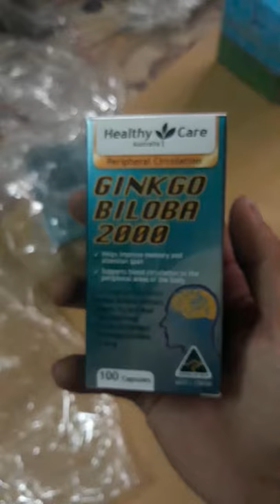Trên tay Viên uống bổ não GinkGo Biloba 2000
Viên uống bổ não Ginkgo Biloba Healthy Care 2000mg của Úc với chiết xuất từ quả bạch quả giúp hỗ trợ các vấn đề về trí nhớ, não bộ như: đau đầu, chóng mặt, suy giảm trí nhớ, đẩy lùi căng thẳng, stress cho hiệu quả công việc, học hành tốt hơn.
- Xuất xứ : Úc
- Hãng sản xuất : Healthy Care
- Quy cách: Hộp 100 viên

Giới thiệu:

➤ Não đóng vai trò hết sức quan trọng trong cơ thể của chúng ta, là trung tâm điều khiển tất cả những hoạt động của cơ thể. Nhưng theo thời gian, áp lực học hành, công việc, cuộc sống khiến cho não hoạt động quá tải và gây ra những chứng bệnh: suy giảm trí nhớ, đau đầu, chóng mặt, đau vai gáy do tuần hoàn máu kém,... Điều này là rất dễ xảy ra, đặc biệt với những người thường xuyên làm việc trí não với cường độ cao.

➤ Viên tuần hoàn não Ginkgo Biloba Healthy Care 2000mg của Úc hoạt động như một chất chống oxi hóa, nó chứa flavone glycoside và terpene duy trì máu huyết chảy về não giúp nâng cao độ minh mẫn, và được dùng như là những )

Công dụng của Viên uống bổ não Ginkgo Biloba Healthy Care 2000mg:

✔ Nâng cao chức năng não bộ, giúp tập trung, cải thiện tinh thần

✔ Phòng bệnh Anzerme ở người lớn tuổi.

✔Viên uống bổ não Ginkgo Biloba giúp hạn chế những cơn đau tiền đình, chóng mặt, đau đầu không rõ nguyên nhân.

✔ Tốt cho người bị di chứng tai biến mạch máu não và chấn thương sọ não

✔ Đẩy lùi những cơn đau cứng cổ, vai, gáy, tê nhức chân tay

✔ Ngăn ngừa thiếu máu não, tăng cường tuần hoàn não

✔ Giúp đầu óc luôn tỉnh táo minh mẫn, giảm stress, làm việc hiệu quả

Cách sử dụng Viên uống bổ não Ginkgo Biloba 2000mg

Liều dùng

- Với những người trên 12 tuổi: uống từ 1 - 3 viên tuần hoàn não Ginkgo Biloba  2000mg của Úc mỗi ngày trong hoặc sau bữa ăn.

Đối tượng phù hợp sử dụng

- Những người thường xuyên bị chóng mặt, mệt mỏi, hạn chế khả năng nhận thức, không giữ được cảm xúc, hay nóng giận không kiểm soát được, stress…
- Viên uống bổ não Ginkgo Biloba Healthy Care 2000mg của Úc thích hợp trong những trường hợp bị rối loại mạch máu ngoại biên.
- Bị di chứng do chấn thương não bộ.

- Không sử dụng Viên uống bổ não Ginkgo Biloba Healthy Care 2000mg của Úc cho người có tiền sử mẫn cảm với Bạch quả
- Không sử dụng cho trẻ em dưới 12 tuổi, phụ nữ mang

Cảm ơn bạn đã ủng hộ Shop YẾN THÔ BIÊN HÒA
Shop cung cấp hàng xách tay Úc, đi vé Vietnam arline
Shop cung cấp sỉ cho các bà mẹ bỉm sữa bán hàng online
Quyền lợi người mua
- Được nhận sản phẩm tốt nhất và nhanh nhất
- Được giảm giá khi mua qua điện thoai, senplay
- Được xem sản phẩm, đổi trả nếu k thích